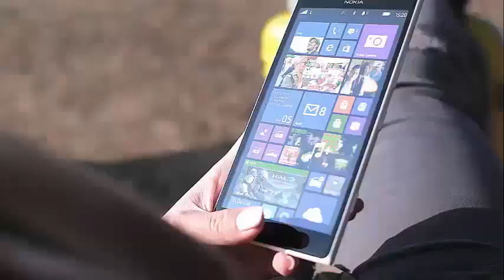Rumors About Amy Roloff's Daughter-In-Law Tori, well amy open up abot this Pregnancy Rumors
Amy Roloff Shuts Down Pregnancy Rumors About Daughter-In-Law Tori  Amy Roloff is opening up to fan speculation that her daughter-in-law, Tori Roloff, may be pregnant with her baby number two. And it's not what they wanted to hear.

The star of Little People, Big World led social networks to finally close the rumors on behalf of Tori.

"No, she is not [pregnant]," wrote the mother of four on her most recent Instagram. After sharing a series of photos of their fun weekend, first reported by InTouch, which included a snap of the pool party with Tori, Jackson, Audrey and Ember, people started commenting on Tori's body.

"Awe is Tori pregnant?" One person wrote. Another replied: "I was going to ask the same question," while a third intervened, "She seems pregnant here ...".

Rumors that Tori and Zach expect baby number two have been running rampant online for quite some time. The couple recently made headlines after putting their Portland home on the market, apparently to move into a bigger house.

The couple revealed that they were ready to have another baby during the last episode of Little People, Big World.

Tori and Zach returned to talk about the topic last Tuesday's episode of the reality series TLC, while joking about having another child while planning the first Christmas of Jackson.

"We will probably have our second son here very soon," Zach told the cameras, visibly impacting his wife.

"Ooh, no," she said, half joking. "We're not going to have children for a while, we're going to have a dog."

Later, and with a more serious tone, Tori gave more details about her timeline for a second child.